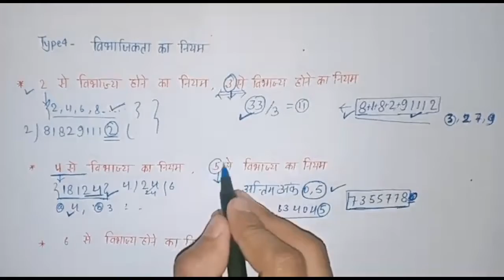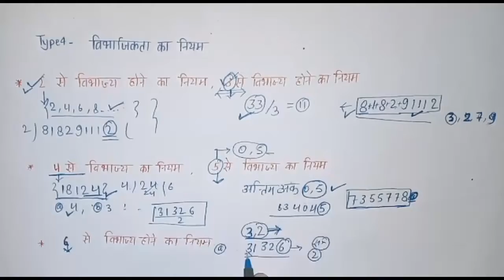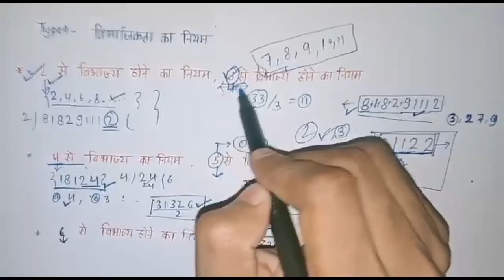बिना कलम और कॉपी के सीखे विभाज्य करने का नियम with full concept (2,3,4,5 और 6 से विभाज्य का नियम)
Number System (संख्या पद्धति)|Type-3 Important Question For all exams